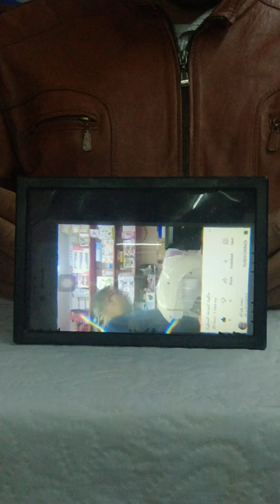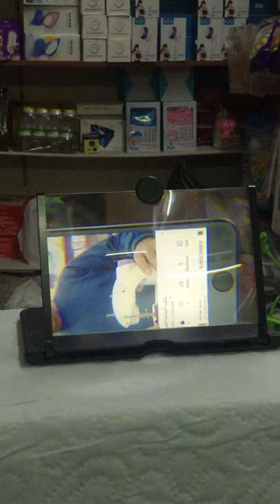افضل مكبر شاشة ماهو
افضل مكبر شاشة
مكبر شاشة الموبايل الجديد
يعني هتتفرج علي صوره اوضح و شاشة مع افضل مكبر شاشة  اكبر
مكبر شاشة 5اضعاف صوره الموبايل
 يناسب جميع الموبيلات
الشاشه اسكرينه متطوره ثلاثيه الابعاد

مكبر شاشة حول تليفونك الي شاشة حول شاشة تليفونك الي 3D فورا للرحلات و المصايف و المنتزهات و لكل المناسبات شاهد شاشة تليفونك و كانك لم تشاهدها من قبل تحسين للصورة و تكبير و ابعاد مناسبة و مميزة جدا و تحكم عالى الجوده فقط بسعر 16ج❤️❤️

طريقه تشغيل نظاره الواقع الافتراضي
مراجعه مكبر شاشة اف 2
مراجعه مكبر شاشة الكبيرة
مراجعه VR_BOX
عرض VR_BOX